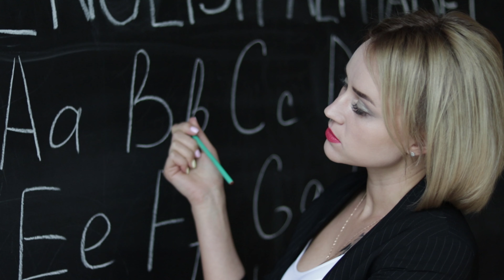A for Apple | Phonics Song | Learn Alphabet | Abcd | ABC Learning for Toddlers